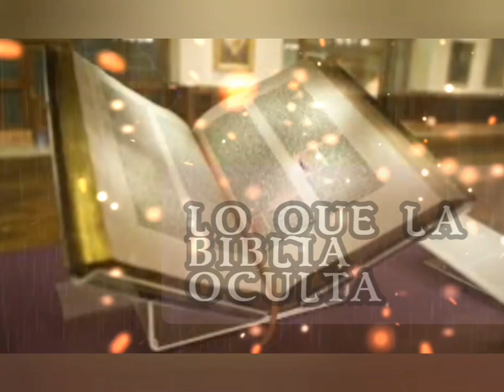SEÑALES PROFUNDA LO QUE PASARA 2024 PREDICIONES EL MUNDO Y LO NO VISTO. (VIDEO OFICIAL)DORNALD TRUMP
DORNALD TRUMP GANARA 2024

SEÑALES PROFUNDA LO QUE PASARA 2024 PREDICIONES EL MUNDO Y LO NO VISTO. ( VIDEO OFICIAL )

paises🇦🇨🇦🇩🇦🇪🇦🇫🇦🇬🇦🇮🇦🇱🇦🇲🇦🇴🇦🇶🇦🇷🇦🇸🇦🇹🇦🇺🇧🇪🇧🇩🇧🇧🇧🇦🇦🇿🇦🇽🇦🇼🇧🇫🇧🇬🇧🇭🇧🇮🇧🇲🇧🇳🇧🇴🇧🇷🇧🇸🇧🇹🇧🇼🇧🇾🇧🇿🇨🇦🇨🇰🇨🇮🇨🇭🇨🇬🇨🇫🇨🇩🇨🇨🇨🇱🇨🇲🇨🇳🇨🇴🇨🇷🇨🇺🇨🇻🇩🇰🇩🇯🇩🇪🇨🇿🇨🇾🇨🇽🇨🇼🇩🇲🇩🇴🇩🇿🇪🇨🇪🇪🇪🇬🇪🇷🇫🇴🇫🇲🇫🇯🇫🇮🇪🇺🇪🇹🇪🇸🇫🇷🇬🇦🇬🇧🇬🇩🇬🇪🇬🇬🇬🇭🇬🇹🇬🇷🇬🇶🇬🇳🇬🇲🇬🇱🇬🇮🇬🇺🇬🇼🇬🇾🇭🇰🇭🇲🇭🇳🇭🇷🇮🇲🇮🇱🇮🇪🇮🇩🇮🇨🇭🇺🇭🇹🇮🇳🇮🇴🇮🇶🇮🇷🇮🇸🇮🇹🇯🇪🇰🇮🇰🇭🇰🇬🇰🇪🇯🇵🇯🇴🇯🇲🇲🇴🇲🇼🇳🇬🇳🇿🇴🇲🇳🇮🇲🇽🇲🇵🇲🇷🇲🇾🇳🇱🇵🇦🇲🇸🇲🇿🇳🇴🇵🇪🇲🇹🇳🇦🇳🇵🇵🇫🇲🇺🇳🇪🇳🇷🇲🇻🇳🇫🇳🇺🇵🇭🇵🇰🇵🇱🇵🇳🇵🇷🇵🇸🇵🇹🇸🇦🇸🇨🇸🇴🇸🇨🇸🇴🇸🇨🇸🇨🇸🇸🇸🇨🇸🇷🇸🇳🇸🇱🇸🇳🇸🇱🇸🇱🇸🇹🇹🇬🇹🇴🇸🇿🇸🇻🇹🇨🇺🇿🇹🇭🇹🇷🇺🇿🇺🇬🇺🇦🇯🇴🇰🇭🇯🇴🇱🇧🇲🇱🇱🇺🇱🇰🇱🇺🇱🇺🇱🇺🇲🇩🇱🇺🇲🇬🇸🇱🇹🇱🇸🇹🇸🇻🇹🇰🇸🇾🇺🇸🇺🇦🇺🇾🇺🇦🇻🇦🇺🇬🇹🇲🇹🇴🇹🇴🇹🇦🇺🇿🇹🇭🇹🇷🇺🇿🇺🇳🇺🇾🇺🇳🇻🇨🇼🇸🇻🇨🇼🇸🇻🇳🇻🇮🇻🇬🇻🇬🇾🇪🇿🇲🇿🇼🇿🇦🏴󠁧󠁢󠁥󠁮󠁧󠁿🏴󠁧󠁢󠁳󠁣󠁴󠁿🏴󠁧󠁢󠁷󠁬󠁳󠁿🇦🇹🇦🇨🇦🇸🇦🇨🇦🇱🇦🇽🇧🇳🇦🇽🇧🇬🇧🇲🇧🇬🇦🇷🇧🇫🇧🇭🇧🇫🇧🇴🇧🇬🇧🇴🇧🇬🇧🇳🇨🇮🇧🇷🇩🇪🇨🇩🇨🇿🇨🇲🇨🇲🇨🇻🇨🇲🇩🇰